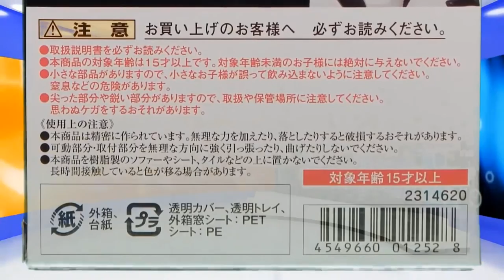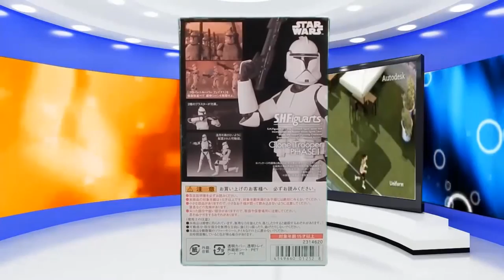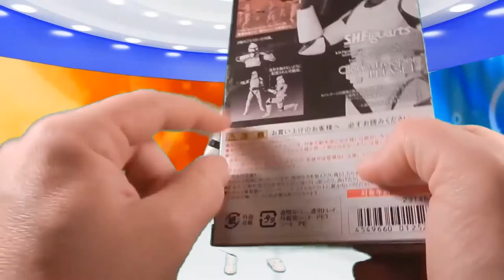Bandai Figuren Check#3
Willkommen zum Figuren Check heute mal von Bandai frisch aus Japan Importiert. Willkommen zur die star wars show deutsch dieses für unsere Kunden und Zuschauer die nur Online uns kennen...